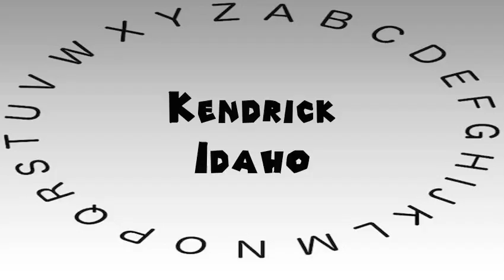How to Say or Pronounce USA Cities — Kendrick, Idaho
This video shows you how to say or pronounce Kendrick, Idaho.

A computer said Kendrick, Idaho. How would you say Kendrick, Idaho?